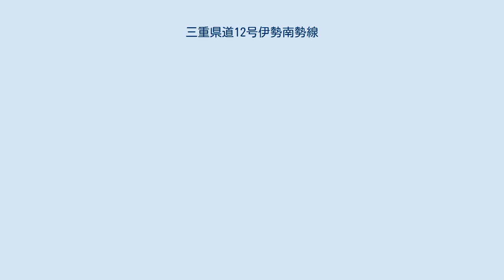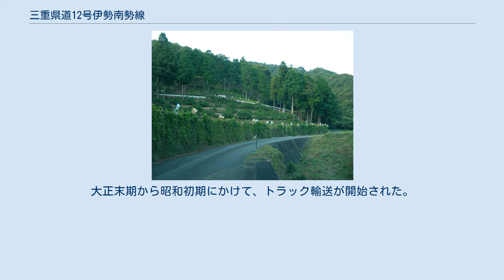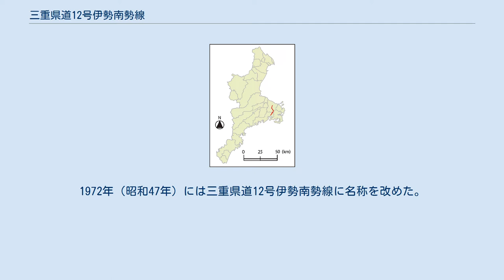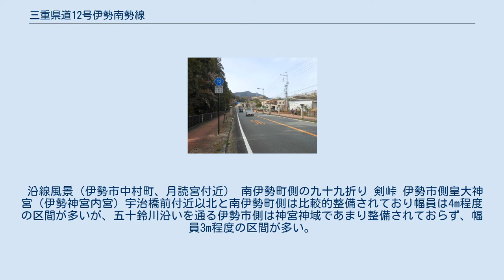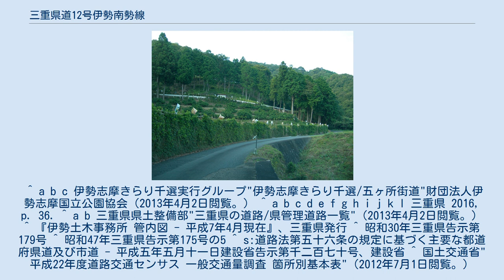三重県道12号伊勢南勢線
三重県道12号伊勢南勢線（みえけんどう12ごう いせなんせいせん）は三重県伊勢市楠部町と同県度会郡南伊勢町五ヶ所浦を結ぶ県道（主要地方道）である。
別名は五ヶ所街道。
 全線の大部分が大型車通行禁止である。
伊勢神宮の神域神路山を通過する道である。
伊勢市と南伊勢町との境に九十九折りで知られる剣峠がある。
 2016年（平成28年）4月1日現在。
 1889年（明治22年）に神原村の村長であった岡逸平の懇願により、1889年（明治22年）から1890年（明治23年）に剣峠を通り宇治山田（現伊勢市）への道路が整備された。
1919年（大正8年）より客馬車が運行されたが、1922年（大正11年）に設立された五ケ所浦湾自動車が乗合自動車の運行を始めたため客馬車は対抗できず廃止となった。
五ケ所浦自動車は1944年（昭和19年）に三重交通と合併した。
大正末期から昭和初期にかけて、トラック輸送が開始された。
そして1955年（昭和30年）、三重県道12号宇治山田五ヶ所線として県道認定を受けた。
 1965年（昭和40年）に磯部町と伊勢市を結ぶ伊勢道路が開通し、路線バスは磯部へ迂回することになった。
伊勢道路へ迂回すると所要時間が約20分短縮されることから、伊勢南勢線の通行量は激減した。
伊勢道路開通後も伊勢市側の五十鈴川上流域の宇治今在家町高麗広（こうらいびろ）まで三重交通の路線バスが走っていたが、利用者が少ないため廃止された。
大型車の通行が不可能であるため、マイクロバスが使われていた。
1972年（昭和47年）には三重県道12号伊勢南勢線に名称を改めた。
 剣峠付近が全面舗装となったのは1975年（昭和50年）ころであるが、1984年（昭和59年）にサニーロードが開通し、五ケ所から伊勢市へのバス路線が運行されるなど、伊勢道路に代わりサニーロードが伊勢市への主要道路となり、生活や仕事で伊勢南勢線全線を通る自動車はほぼ皆無となった。
現在は高麗広の住民が利用する他は、神宮神域の手付かずの自然の中でのドライブや観光、サイクリングやランニングコースに利用されている。
 沿線風景（伊勢市中村町、月読宮付近） 南伊勢町側の九十九折り 剣峠 伊勢市側皇大神宮（伊勢神宮内宮）宇治橋前付近以北と南伊勢町側は比較的整備されており幅員は4m程度の区間が多いが、五十鈴川沿いを通る伊勢市側は神宮神域であまり整備されておらず、幅員3m程度の区間が多い。
また山中では路上の落石が非常に多い。
神域は狩猟が禁止されており、ニホンジカ、タヌキ、イノシシ、ニホンザルなど、道路に出てくる野生動物もしばしば見られる。
 ^ a b c 伊勢志摩きらり千選実行グループ"伊勢志摩きらり千選/五ヶ所街道"財団法人伊勢志摩国立公園協会（2013年4月2日閲覧。） ^ a b c d e f g h i j k l 三重県 2016, p. 36. ^ a b 三重県県土整備部"三重県の道路/県管理道路一覧"（2013年4月2日閲覧。） ^ 『伊勢土木事務所 管内図 - 平成7年4月現在』、三重県発行 ^ 昭和30年三重県告示第179号 ^ 昭和47年三重県告示第175号の5 ^ s:道路法第五十六条の規定に基づく主要な都道府県道及び市道 - 平成五年五月十一日建設省告示第千二百七十号、建設省 ^ 国土交通省"平成22年度道路交通センサス 一般交通量調査 箇所別基本表"（2012年7月1日閲覧。）